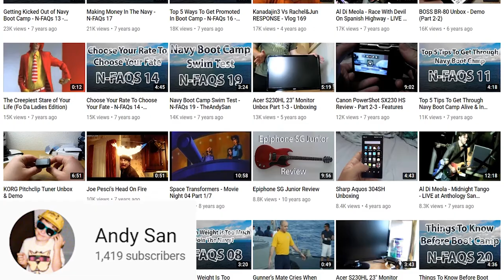Big Changes In 2019 - Vlog 306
I'm so excited to be moving back to Japan this year!

Ramen Adventures

Ericsurf6

Drift Hunter

**Tech Notes**

*Camera Used*

*Mic Used*

*Programs Used*